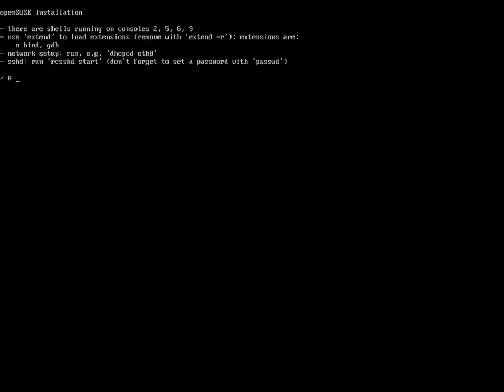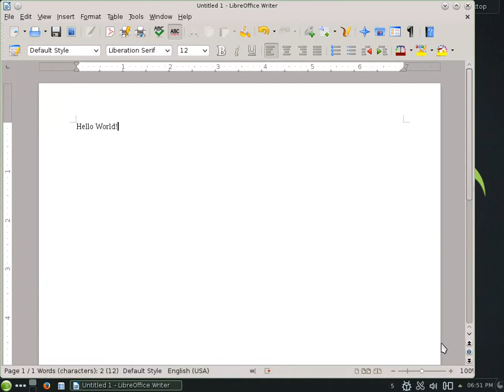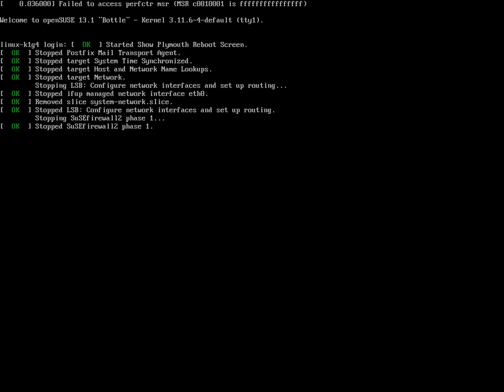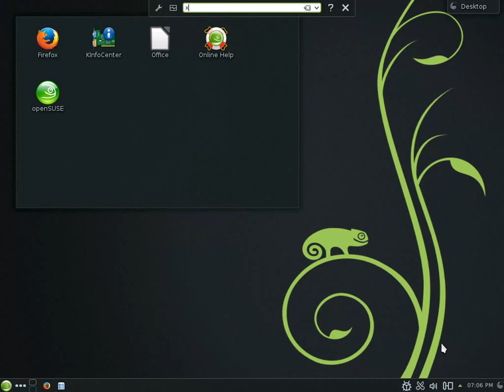openSUSE 13 1 openQA KDE video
This is a video coming from our testing tool openQA, running openSUSE 13.1 & KDE's Plasma Desktop through it's suite of tests. It is only one run of about 240 we execute over the 12 images part of every openSUSE release set to determine its viability as final release.